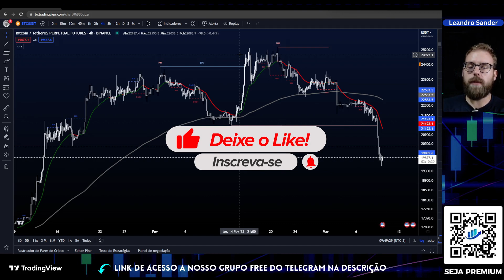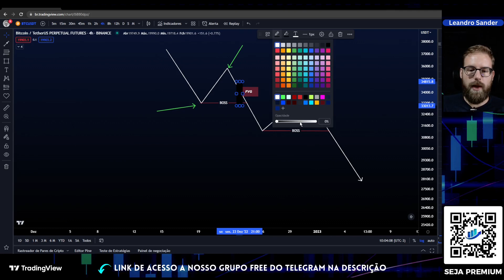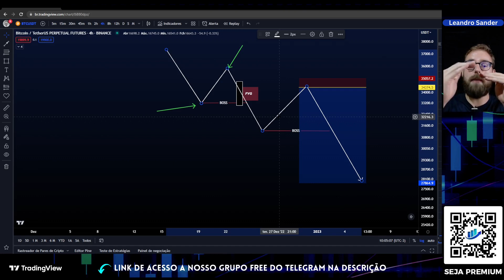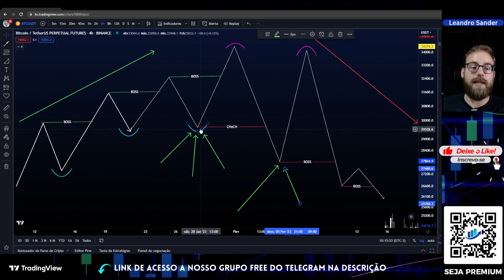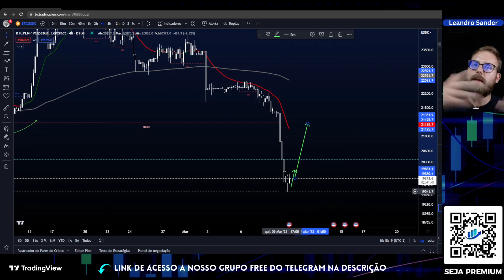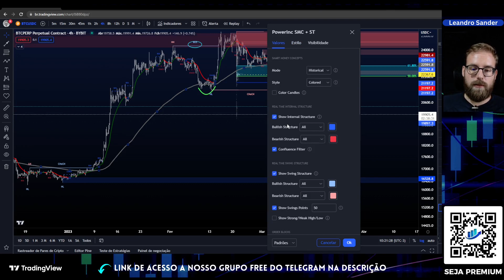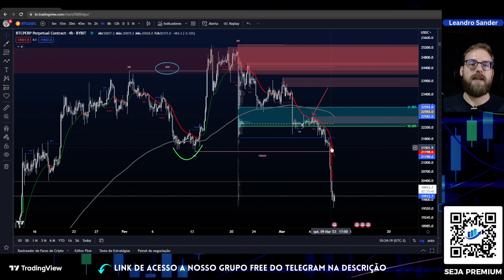O QUE É BOSS E CHOCH ?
👇🏻 SITE👇🏻

💡O que são FVG ou Gaps de Barra e como usar ?💡

 💡Trading View💡
Leandro

🚨Disclamer: Os comentários acima refletem única e exclusivamente minha opinião, isso não é recomendação de compra ou venda. Apenas uma série de estudos publicados, para que com a comunidade possamos discutir sobre táticas e técnicas operacionais.